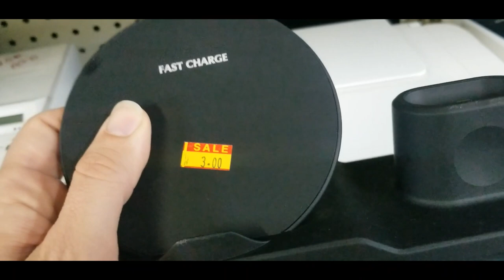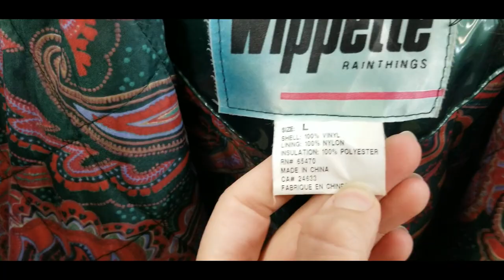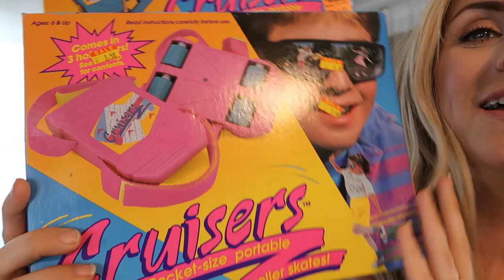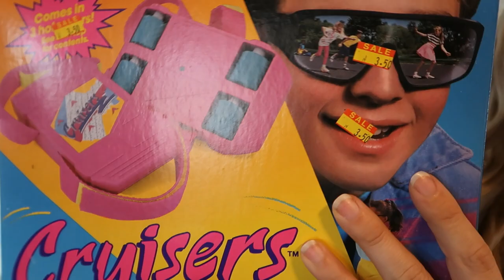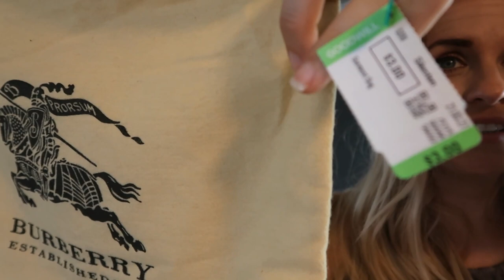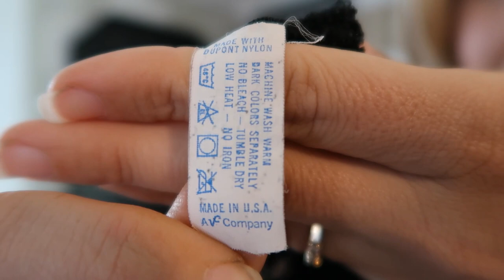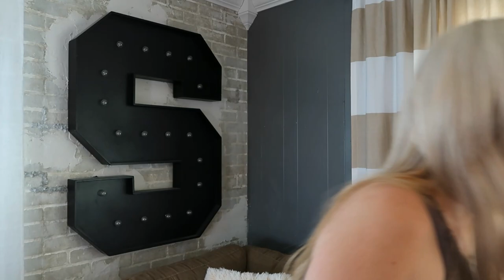THRIFT WITH ME & THRIFT HAUL - Working From Home as a Full Time Reseller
And

God bless
and remember